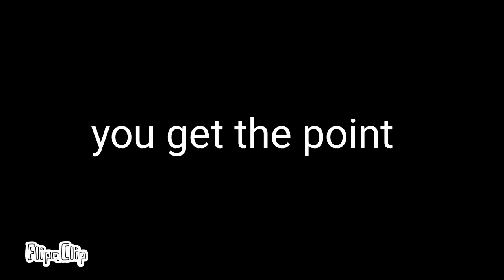soul knight but wizard has a megaphone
OK OK I was watching Hentai until I come up with an idea with a character who is addicted with HENTAI juice.